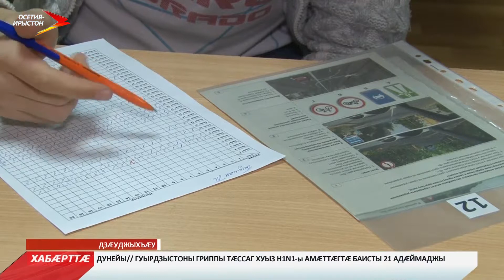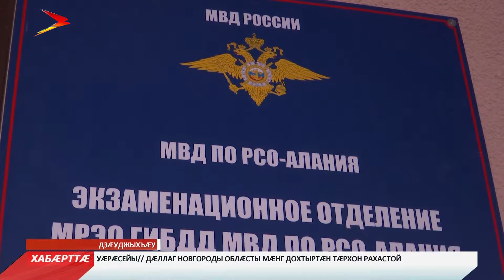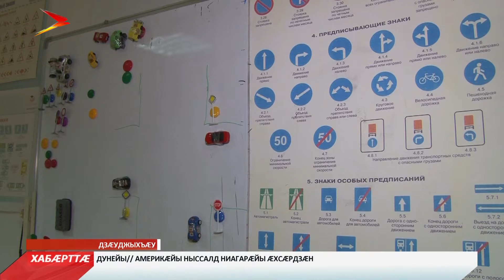Шофыртæ фылдæр?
Уæрæсейы аивынмæ хъавынц хæдтулгæйыл цæуынæн бардæттæг гæххæттытæ дæттыны фæтк. Нырма уал фæлварæн арæзт у дыууæ хайæ - теори æмæ практикæйæ. Фæндаггон змæлды æдасдзинады паддзахадон автоинспекцийы фæнд кæнынц автодромы практикон хай айсын. Ныууаддзысты йæ æрмæстдæр рауагъдон фæлварæны хуызы.

Карина Атаян ахуыр кæны автомобилон скъолайы. Тынг æй фæнды хæдтулгæйыл цæуыны бардæттæг гæххæттытæ райсын. Нырма уал æй сæрмагонд автодромæй æддæмæ нæ уадзынц. 23 сахаты практикæ уал сæххæст кодта. Мидбылхудгæйæ æрæмысы, хæдтулгæйы йын шофыры бынат куы бабар кодтой, уый.

Шофыртæ райдианы фембæлынц бирæ цæлхдуртыл. Зæгъæм, базонын сæ фæхъæуы, кæй æмæ кæд ауадзын æмбæлы фæндагыл, афтæ – сæйраг æмæ фæрссаг фæндæгтæ æвзарын дæр. Фæлæ уынгты змæлды фæтк зонын у иу хабар. Инструкторты ныхæстæм гæсгæ, шофыртæ хъуамæ хорз сахуыр кæной хæдтулгæ æвæрын. Уыцы хæс сæххæст кæнынæн хъæуы хæдтулгæ ас æмæ, цас бынат ахсы, уый æнкъарын. Уæвæг, райдайгæ шофыртæ ацы скъолайы сты 30. Алы бон дæр ахуыр кæнынц теори æмæ практикæ. Инструктортæ куыд зæгъынц, афтæмæй ахуыргæнинæгтæн сæ рæдыдтытæ дæр вæййынц иухуызон. Фæлæ Зæнджиаты Алан ацы куысты фыццаг бон нæй. Зоны, ног шофыртæн куыд баххуысгæнæн ис, уый.

Æдæппæтæй Дзæуджыхъæуы кусынц, лицензитæ кæмæ ис, ахæм 14 автомобилон скъолайы. Ахуырдзаутæ байхъусынц теоретикон хайы 132 сахатмæ. Фæахуыр кæнынц шофыры бартæ æмæ хæстæ. Уый фæстæ та райдайынц практикон хайы 58 сахаты. Стæй ахуырдзаутæн саразынц рагагъоммæйы фæлварæнтæ, цæмæй æцæг фæлварæнмæ сæхи бацæттæ кæной. Кæронбæттæны фæлварæн вæййы паддзахадон автомобилон инспекцийы. Билетмæ бахæссынц 20 фарсты. Иу рæдыд куы скæна ахуырдзау, уæд та ма йæм 5 уæлæмхасæн фарсты ратдзысты. Ногæй та куы фæрæдийа, уæд ма йын 5 фарсты бафтаудзысты. Кæд фæрæдийа, уæд йæ фæлварæны фæндагыл ногæй æрлæудзæн. Арæх рауайы афтæ.

Тагъд рæстæджы хæдтулгæйыл цæуыны бардæттæг гæххæттытæ исыны фæтк аивдзæн. Ивгъуыд аз августы сарæзтой ног проект. Автодромы ахуыртæ нал уыдзысты. Æрмæстдæр горæты. Нырма уал проектыл кусынц. Паддзахадон автоинспекцийы хъусынгæнинагмæ гæсгæ, ивддзинæдтæ сæ тыхы бацæудзысты 6 мæйы фæстæ.

Закъон куы скуса, уæд теоретикон хай ногæй радтыны фадат уыдзæн 7 боны фæстæ. Мæй куы байрæджы кæна ахуыргæнинаг, уæд ын фæлварæн радтыны бар нал уыдзæн. Уæд æй паддзахадон фиддон дæр ногæй æрнымайын хъæудзæн къазнамæ. Йæ бæрц – 2000 сомы. Паддзахадон лæггæдты сайты йæ куы фидай, уæд та у 1400 сомы. Паддзахадон автоинспекцийы кусджытæ куыд зæгъынц, афтæмæй ног фæткмæ гæсгæ фæлварæн радтæн уыдзæн зындæр. Фæлæ йæ чи радта, уыдон уыдзысты иттæг хорз шофыртæ.
Мы рядом в:
ok.ru/irystontv